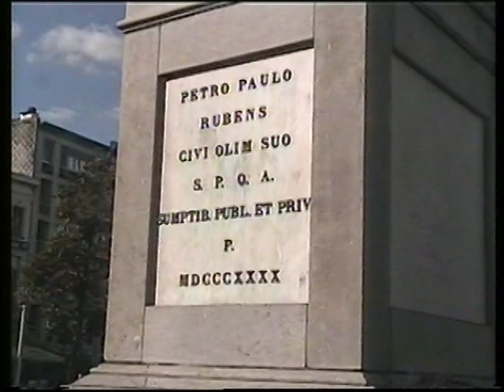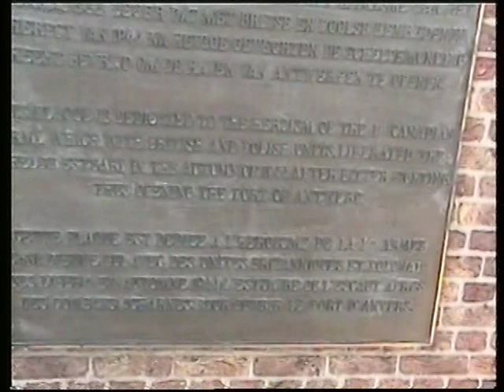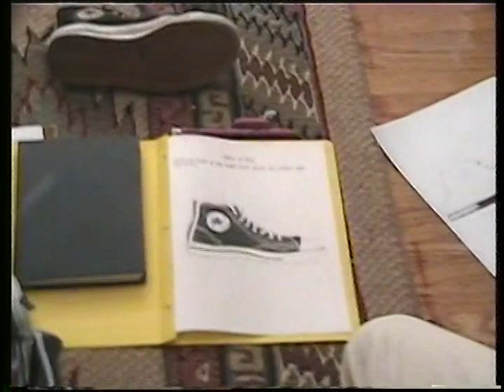Close Belgium 2005